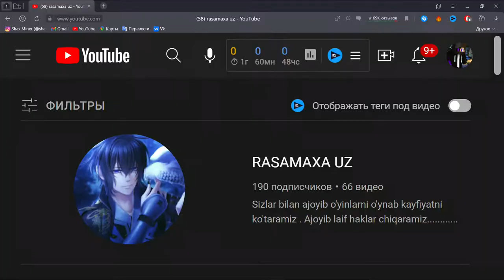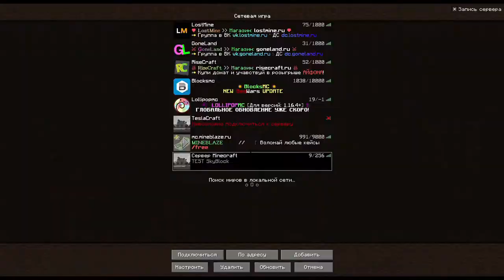[SKYBLOCK] 0 - Dan Rivojlanamiz - Ibrohimov Serverida !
✔SkyBlock O-Dan Rivojlanamiz ! Ibrohimov Serverida!

❗Server : ir.skyblock.uz

Teksuralani Telegram kanalimdan skachat qilishingiz mumkin!

✔Instagram ❗Bera man xar nima joyliman